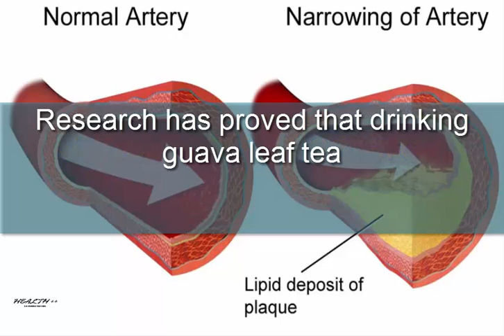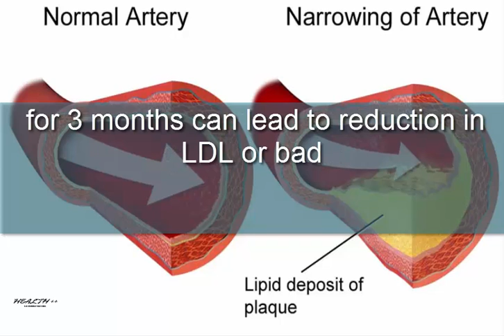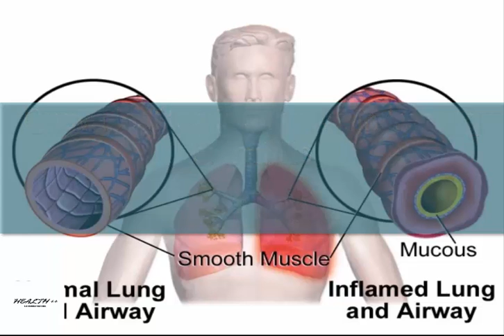Guava Fruit and Guava Leaves Health Benefits [HD]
Guava leaves are regarded as herbal treatment for
 several diseases due to their medicinal properties.
 The health benefits of guava leaves are given below.
1. Aid in Weight Loss:
Guava leaves aid in weight loss by preventing the
 complex starches from being converted into sugars.
For this purpose, the carbs must be broken down in the liver
2. Beneficial for Diabetics:
According to research conducted by the
Yakult Central Institute in Japan, guava leaf tea
 can effectively lower blood glucose in diabetics by
 reducing the alpha-glucosidease enzyme activity.
3. Lower Cholesterol:
Research has proved that drinking guava leaf tea
 for 3 months can lead to reduction in LDL or bad
 cholesterol and triglycerides without any adverse effect on good cholesterol.
4. Treatment of Diarrhea and Dysentery:
Guava leaves are herbal remedy for diarrhea and dysentery
. For treating diarrhea, boil 30 grams of guava leaves with a
handful of rice flour in 1-2 glasses of water and drink this concoction twice a day.
5. Aids in Digestion:
Guava leaf tea aids in digestion by stimulating
 digestive enzyme production.
 The powerful antibacterial agents kill bacteria
6. Treatment of Bronchitis:
Guava leaf tea is effective in treating bronchitis
 by opening up the lungs, loosening mucus and soothing coughs.
in the lining of the gut and stop proliferation of toxic enzymes by bacteria.

7. Treatment of Toothaches,
Due to their anti-inflammatory qualities,
fresh guava leaves can relieve tooth ache, heal gum
and mouth sores and treat sore throats when used for gargling.
8. Beneficial in Dengue Fever:
Guava leaves are considered a natural remedy for dengue fever.
 This is because guava leaf extract can increase the number
of platelets in the blood and is not toxic at all.
If you Like This video Thumbs Up.